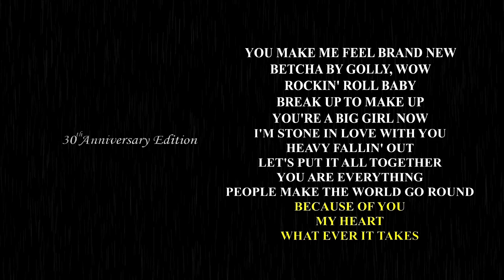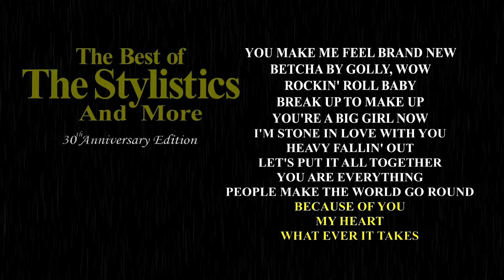The Stylistics - Betcha By Golly, Wow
The Stylistics are an American (Philadelphia) Soul group that achieved massive chart success in the 1970s, best known for their consecutive R&B top ten hits, including "Stop, Look, Listen", "You Are Everything", "Betcha by Golly, Wow", "I'm Stone in Love with You", "Break Up to Make Up", and "You Make Me Feel Brand New".